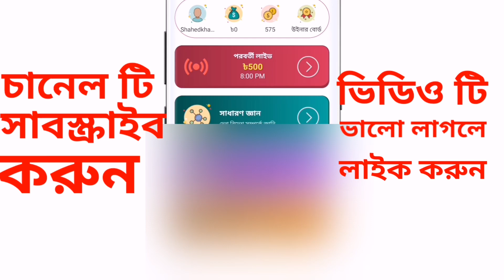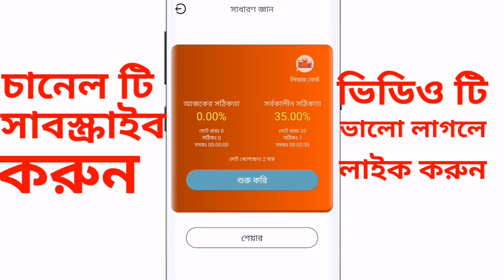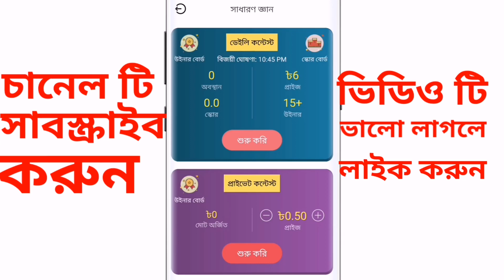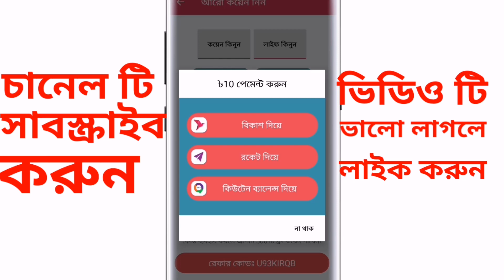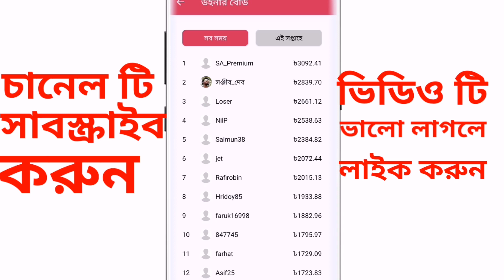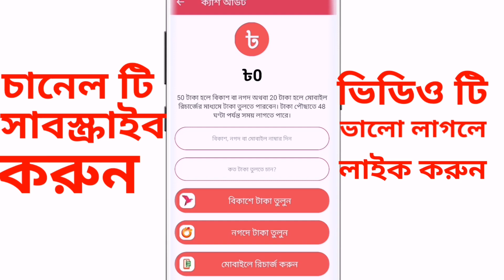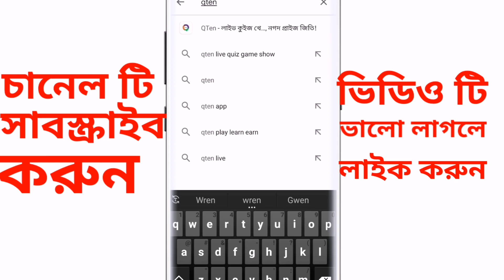Earn 500 BDT Par Dey || 100% Trusted Apps Haw To make money online 2020 || Play Quiz Earn money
QTen Bangladeshi students Earning App,Play Quiz Earn money Earn 300 BDT Par Dey || 100% Trusted Apps Haw To make money online || Play Quiz Earn মনেয়

QTen Bangladeshi students earning app

Play Quiz Earn money

Earn money 300 BDT par day

Technical Mithu

এবং একটা লাইক দিন আর Technical Mithu চানলের সাথে থাকুন।  জে কোন সমস্যা নিচে কমেন্ট করে জানাবেন আমি হেল্প করবো
"""""""" ধন্যবাদ সবাইকে """""""
""""" ভালো থাকবেন """""""""""
"""""" টেকনিকাল মিঠু """"""

 পারসোনালি ফলো করুন ‌ঃঃ

More video== মোবাইলে ডিলিট হওয়া ছবি ফিরে পাওয়ার উপায় how to recover deleted photos.photo recovery

ইমু ভিডিও কল রেকর্ডিং।how to record imo video call on mobile।imo video call recorder  2020

Haw to increase internet speed.Get 103mb 5G speed in any sim  using 1 secret settings.intarnet speed

how to recover deleted videos from android phone, কিভাবে ডিলিট হওয়া ভিডিও ফিরে পাওয়া যায়

Collar name announcer Bangla, কেউ আপনার ফোনে কল দিলেই বলে দিবে তার নাম,best app 2020